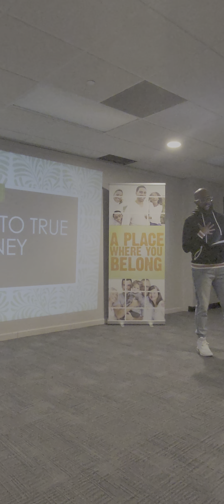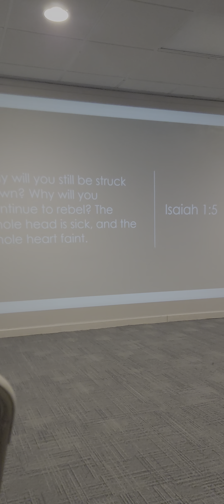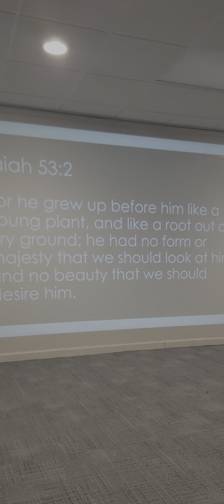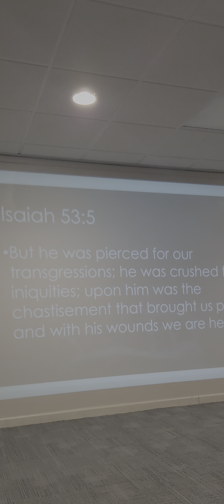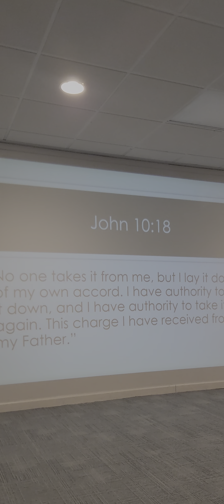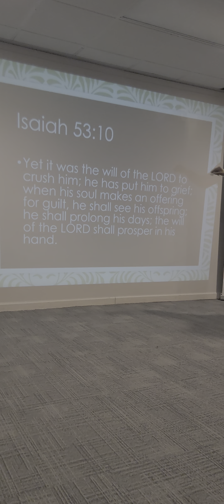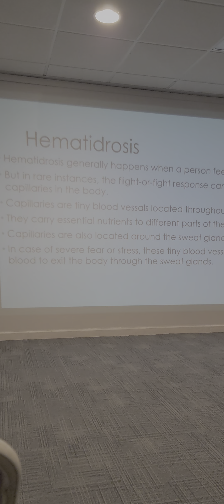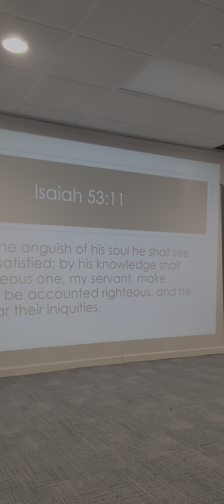Jesus Suffered The Wrath Of God